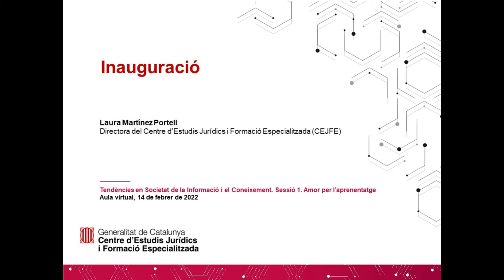Tendències en Societat de la Informació i el Coneixement. Sessió 1_Inauguració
Inauguració
Laura Martínez Portell (Directora del Centre d’Estudis Jurídics i Formació Especialitzada (CEJFE))

Tendències en Societat de la Informació i el Coneixement. Sessió 1. Amor per l’aprenentatge